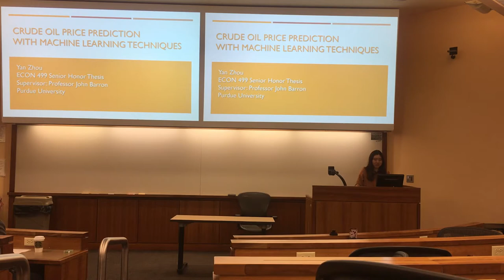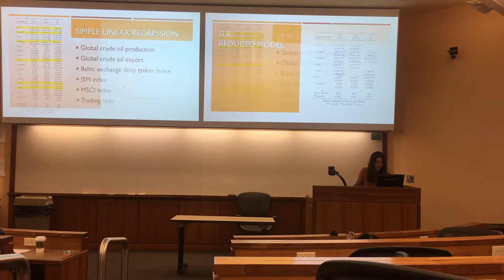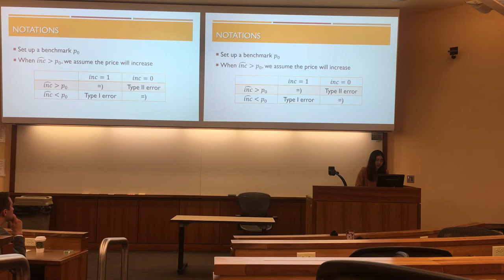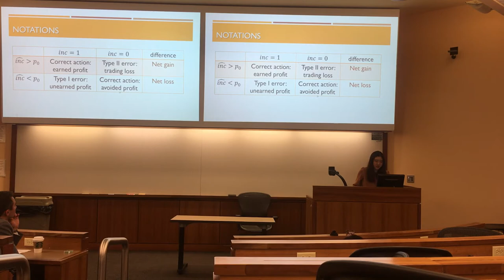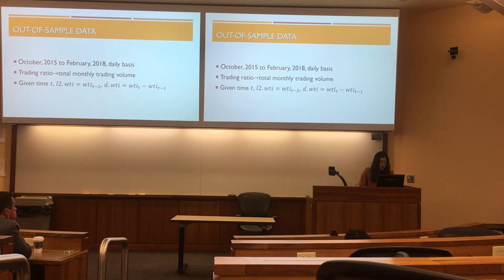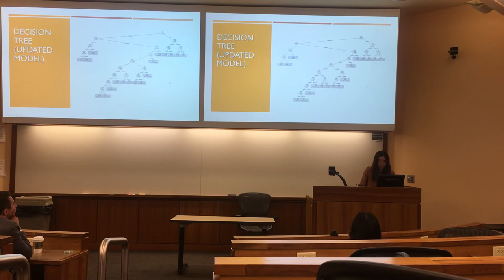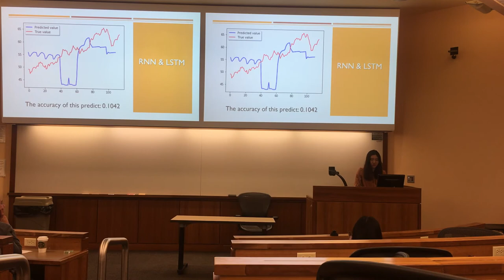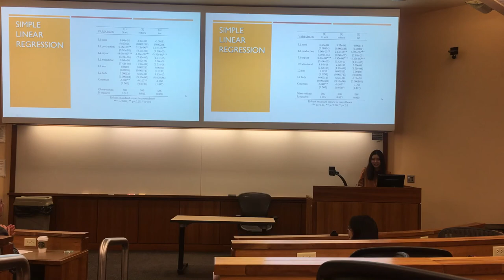Yan Zhou_Senior Honor Thesis_Defense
Yan Zhou's Senior Honor Thesis Defense

The main focus of this study is West Texas Intermediate crude oil spot price prediction. We will start with simple linear regression model in STATA, investigate inﬂuential factors, complete Box-cox transformation in SAS, update our OLS model, using the binary approach to decide optimal trading strategies, then compare the result for in-sample and out-of-sample data. We will also use supervised machine learning methods, including RNN-LSTM model in Python, and Decision Tree Algorithm in Rstudio for price prediction.